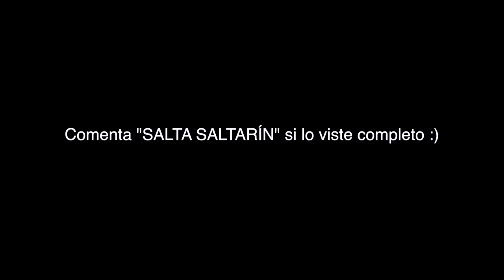Tutorial SALTOS | Pike, Escorpión, Toe Touch | JuanFe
Amigos! Como me piden tanto que les enseñe a bailar, hoy les traigo estos saltos cool para que practiquen.
Son saltos de cheer, también saltos de danza y se basan en algunos saltos de ballet :)

Pike / Extendido
Escorpión / Salto en C / Angel
Toe touch / Salto a la segunda / Ruso

Inténtalo! Sácate una foto y súbela a Instagram. Etiquétame para que pueda verla!!

MUSICAL.LY
juanfecastrob